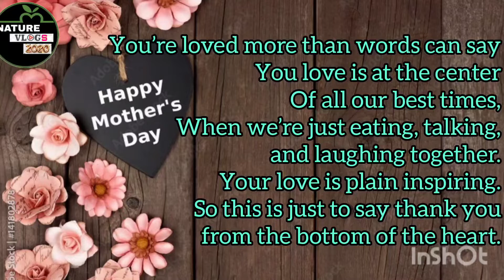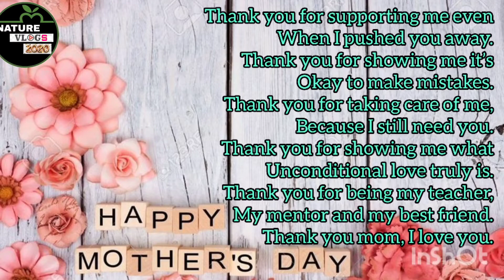Happy Mothers Day, Mothers day poem in English/Nature Vlogs 2020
Happy mothers day to all dears.